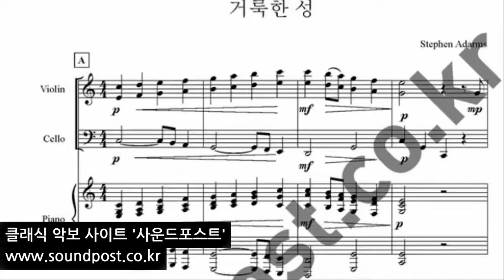CCM 거룩한 성 트리오 현악 3중주 악보 (바이올린, 첼로, 피아노)